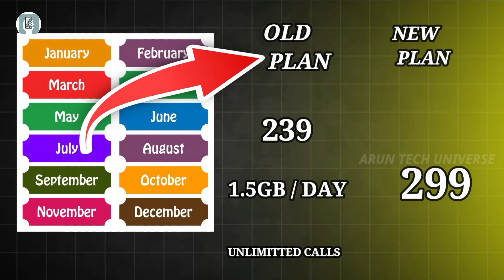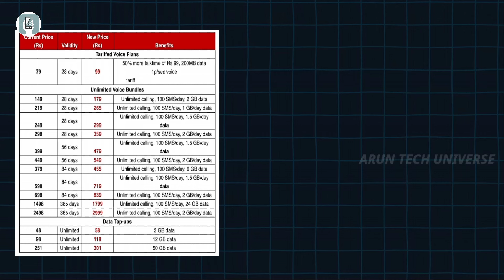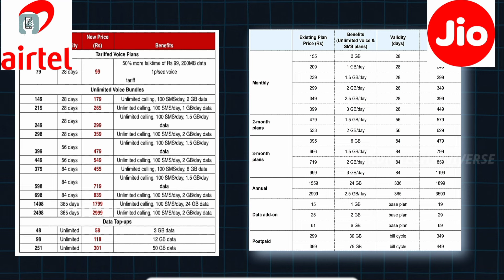Jio and airtel new plans full details 2024 || Best plan exploring on jio vs airtel ✨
**Jio** has recently introduced several new prepaid plans:

1. **No Daily Limit Plans**: These plans come without daily data caps and include various options:
   - **Rs. 296 Plan**: Offers 25GB of total data for 30 days.
   - **Rs. 439 Plan**: Offers 50GB of total data for 30 days.
   - **Rs. 667 Plan**: Offers 100GB of total data for 90 days.
   - **Rs. 899 Plan**: Offers 112GB of total data for 90 days.
- **Rs. 2,999 Plan**: Offers 850GB of total data for 365 days [[❞]]

2. **Disney+ Hotstar Subscription Plans**:
   - **Rs. 333 Plan**: Offers 1.5GB of daily data for 28 days along with a 3-month Disney+ Hotstar Mobile subscription.
   - **Rs. 583 Plan**: Offers 1.5GB of daily data for 56 days along with a 3-month Disney+ Hotstar Mobile subscription.
- **Rs. 783 Plan**: Offers 1.5GB of daily data for 84 days along with a 3-month Disney+ Hotstar Mobile subscription [[❞]]

**Airtel** has also introduced new prepaid plans, along with some price hikes starting from July 3, 2024:

1. **Prepaid Plans**:
   - **Rs. 155 Plan**: Offers 1GB of data and unlimited calls for 24 days.
   - **Rs. 179 Plan**: Offers 2GB of data and unlimited calls for 28 days.
   - **Rs. 199 Plan**: Offers 2.5GB of data and unlimited calls for 28 days.
   - **Rs. 399 Plan**: Offers 2.5GB of daily data and unlimited calls for 28 days.

2. **Postpaid Plans**:
- The details of the postpaid plans were not specified, but they will see a price increase of up to Rs. 600 [[❞]]

These new plans aim to cater to various user needs, from heavy data users to those looking for value-added services like OTT subscriptions.